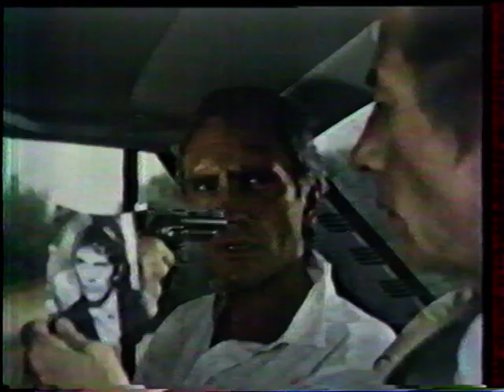John Hurt 1984 Interview @ Tous en Scène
French TV / check for more on my homepage or coming next / new videos added everyday from my own collection  no copyright infringement intended : please contact me and I will remove immediately any litigious content, thank you. This account is not monetized, I don't intend to make money with it.